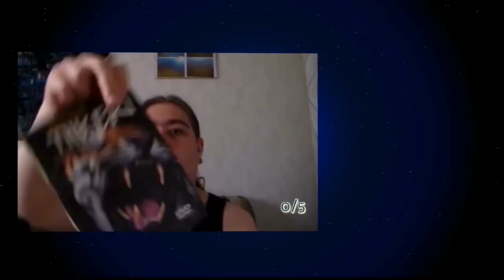Tälläne ulkoilu tällä kertaa